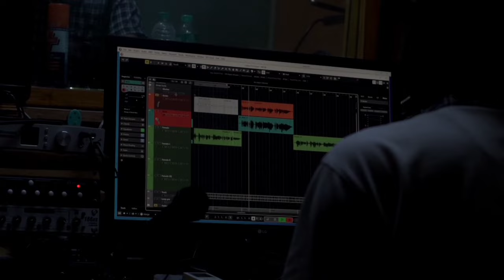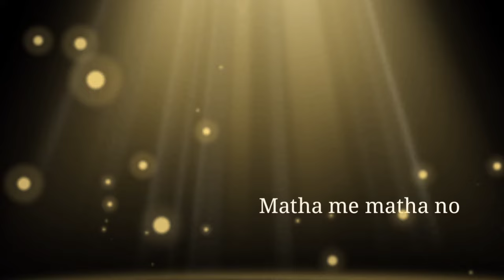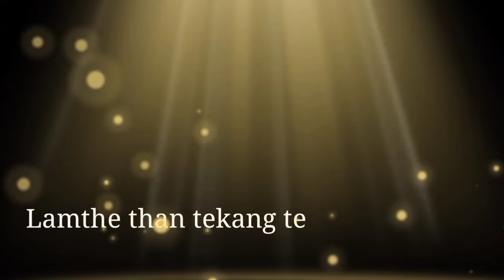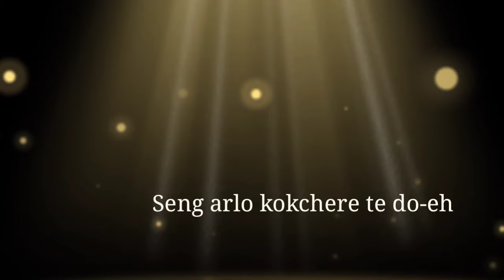Penap kopisi manji_Full Audio || Trinield ft. Akangsha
Song:Penap Kopisi Manji

Singer:Trinield Rongphar ft Akangsha Inghipi

Lyrics & tune:Trinield Rongphar